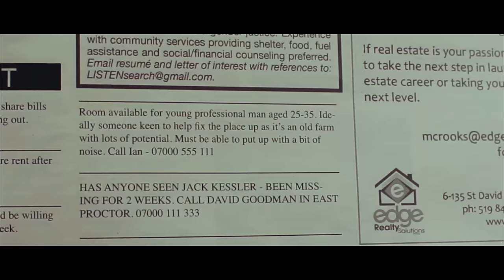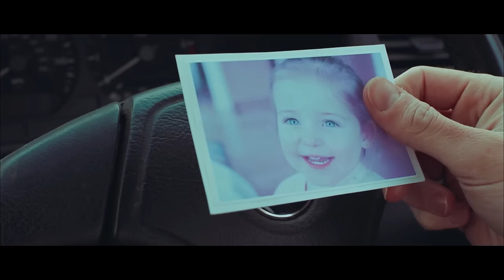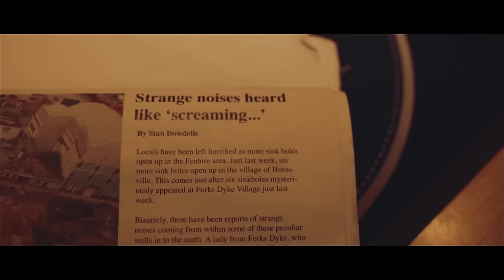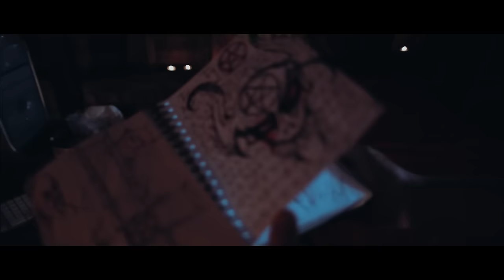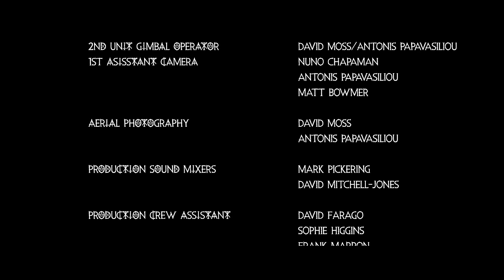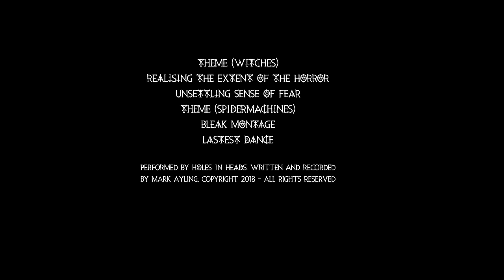THE WITCHES OF DUMPLING FARM (aka WICKED WITCHES) 🎬 Full Horror Movie Premiere 🎬 English HD 2023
🔴 Title: THE WITCHES OF DUMPLING FARM (aka WICKED WITCHES)
🔴 Synopsis: After his wife throws him out for being promiscuous, Mark finds himself back at Dumpling Farm, a place of youthful memories and parties, but things aren't quite right. His old buddy Ian, who has never left the place, is possessed by a group of demonic, flesh-eating Witches. Using Ian and his farm, these beautiful Witches honey-trap Mark and his friends to consume their souls.

Director: Martin J Pickering
Script: Mark Pickering, Martin J Pickering
Producers: Martin J Pickering
Cast: Duncan Casey, Justin Marosa, Kitt Proudfoot, Samantha Schnitzler,  Jasmin Clark, Jasmine Clark
Year: 2018